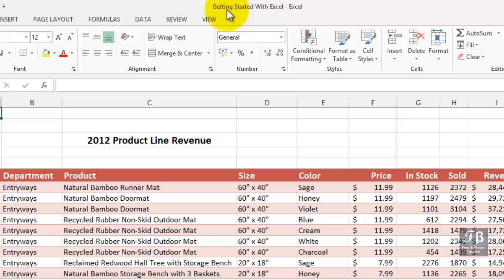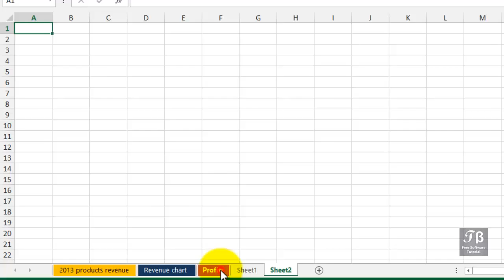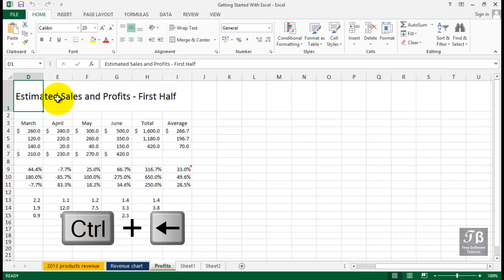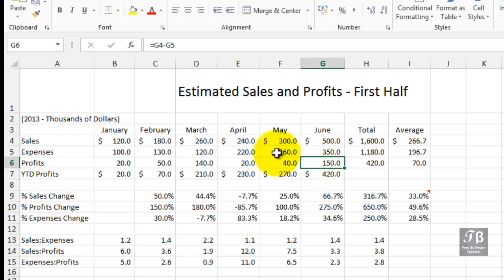04 Worksheet & Workbook Structure Microsoft Excel 2016 Beginner Course